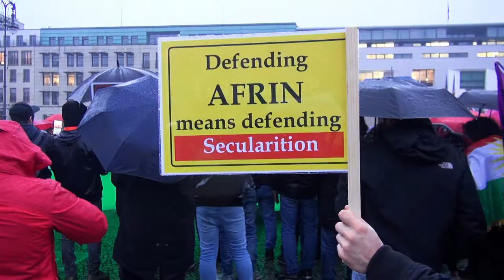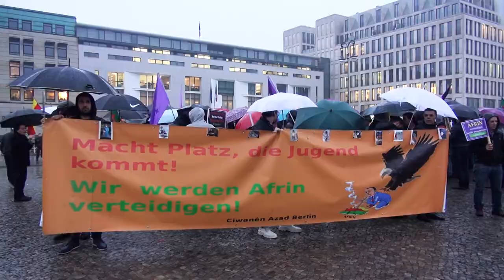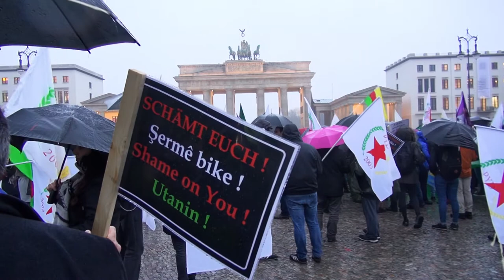„Biji Berwedana Afrin/YPG!“ DefendAfrin - Demo in Berlin: Rufe, Gesang, Schilder, Transparente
DefendAfrin - Demonstration. Berlin, vor dem Brandenburger Tor, vor der Botschaft der USA, 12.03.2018. Gegen den Angriff der türkischen Armee und dschihadistischer Gruppen auf Afrin mit Unterstützung der USA, Russland und Deutschlands. Rufe, Gesang, Schilder, Transparente
Rojava DefendAfrin OliveBranchOperation NAV-DEM e.V.
DefendAfrin - Xwenîşandan. Berlîn, li ber Beriya Dêrikê Brandenburg, li pêşiya balyozxaneya Amerîkî, 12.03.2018. Li dijî êrîşa artêşa Tirk û komên cîhadîstan li Afrînê bi piştgiriya Dewleta Yekbûyî, Rûsya û Elmanyayê.